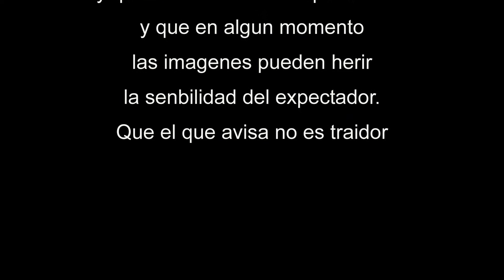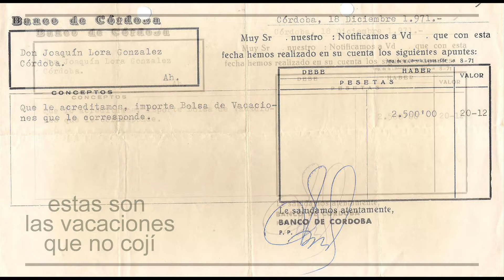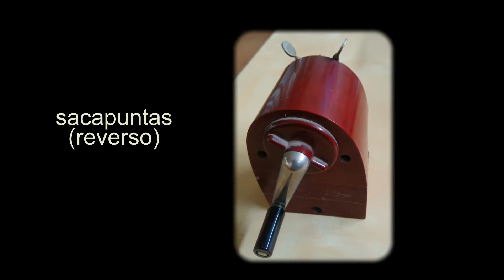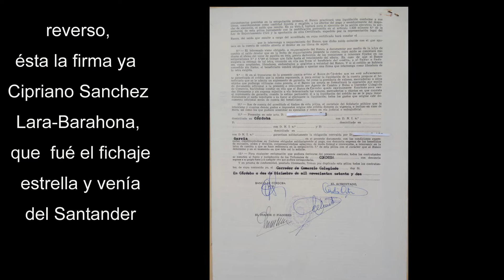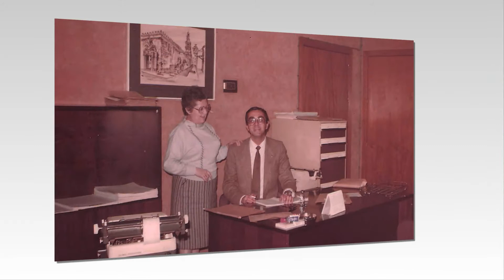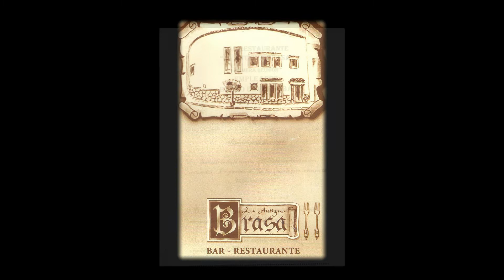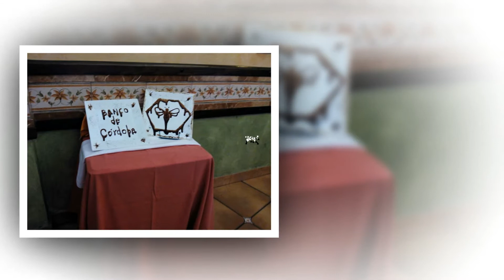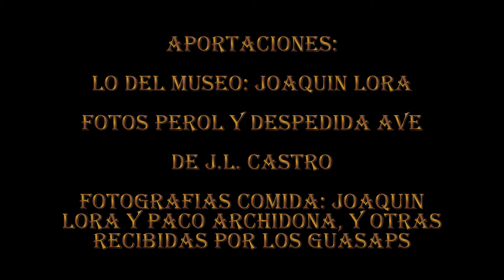2016-01-01 comida banco de cordoba modificado otra y otra vez